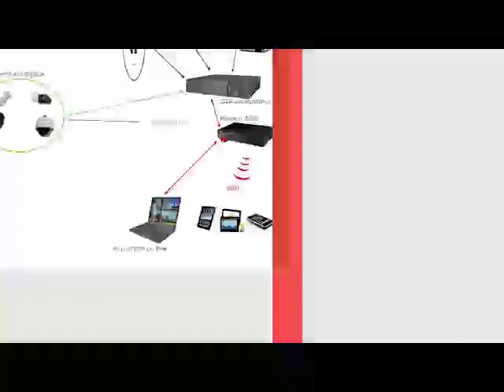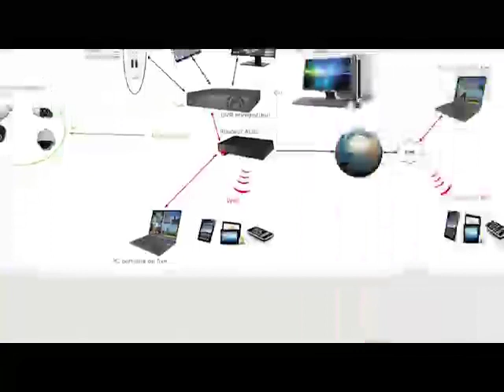REVUE DE LA PRESSE wolof WALF FM du mercredi 31 mars 2021